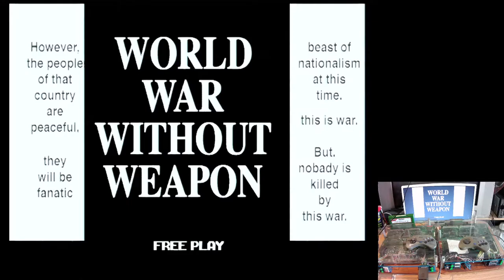Test Tecmo world cup 98, SEGA ST-V, Real hardware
Tecmo world cup 98

TECMO 1998